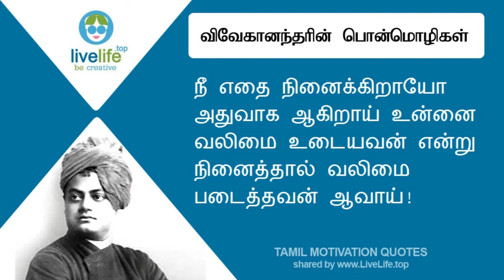35 விவேகானந்தரின் பொன்மொழிகள் - இளைஞர்களை உயர்த்தும் கருத்துகள்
விவேகானந்தரின் பொன்மொழிகள் - இளைஞர்களை உயர்த்தும் கருத்துகள் - Vivekananda motivational quotes in tamil - vivekanandar pon varigal

- தமிழ் தன்னம்பிக்கை மொழிகள் - Tamil Motivation Quotes by live life

நுணுக்கங்களை வழங்குவது லைவ்லைப் டிசைனிங் கோயம்புத்தூர்
- Life tips by LiveLife Jai Krishnan, Coimbatore

LiveLife is a Design and Web Design with online solution and promotion services firm based on coimbatore, tamil nadu, India.

These topics shared by LiveLife Company with public interest.

LIVE LIFE
Be Creative